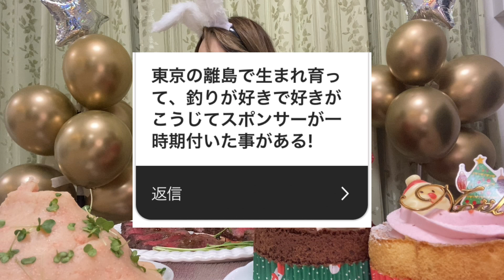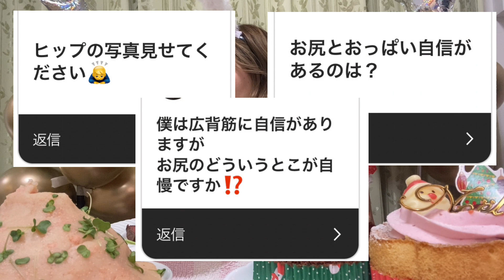ひとりでクリスマスパーティー🎅🏻【質問コーナー】【クリスマス】【食事】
クリぼっち仲間がいたら
これ見ながらご飯食べてくれたら嬉しい😂💗

素敵なクリスマスを🎁

ファンレター等宛先
〒252-0231
神奈川県相模原市中央区
相模原２-２-20相模原駅前山田ビル5階
プライムワンコンサルティング
広報部内神宮若奈ファンレター宛